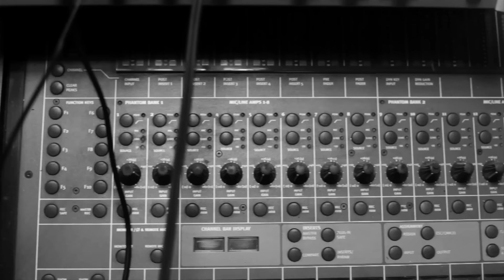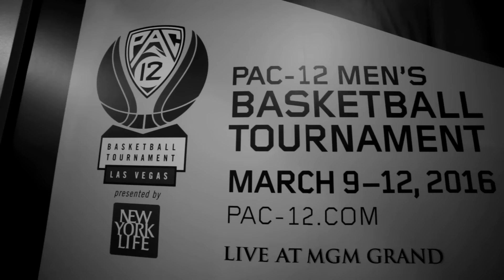Mozzy x Stevie Joe - Ambition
Music video for Ambition performed by Mozzy x Stevie Joe.